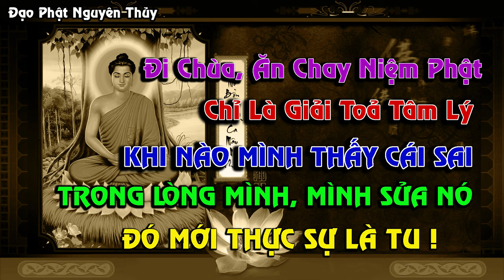🙏Gia Đình Bất hoà Có Phải Do Nghiệp I Vấn Đáp Mới Thầy Thích Pháp Hòa 2024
🙏Gia Đình Bất hoà Có Phải Do Nghiệp I Vấn Đáp Mới Thầy Thích Pháp Hòa 2024 thichphaphoamoinhat @phatnguyenthuy
* Quý Phật Tử Hoan Hỉ cùng lắng nghe và chia sẻ Lời Phật Dạy cho bạn bè, người thân cũng như những người xung quanh cùng thấm nhuần Phật Pháp, Phục vụ nhân sinh.
* Kính mong quý Phật tử ủng hộ cho kênh và mang Phật Pháp đến với tất cả mọi người trên khắp Thế giới bằng cách bấm LIKE và ĐĂNG KÝ KÊNH (Subscribe).
* Chúc Quý Phật Tử Luôn An Lạc Hạnh Phúc và Thành Công Trên Con Đường Tu Học Phật Pháp. Nam Mô Bổn Sư Thích Ca Mâu Ni Phật. 🙏🙏🙏
🙏 Kính thưa quý Phật tử xa gần, kênh được thành lập trên tinh thần chia sẻ và đăng tải  video với tư cách là người hâm mộ Con đường tu học của Thầy. Đây không phải kênh chính chủ của Thầy. Thích Pháp Hòa.
Kênh Youtube đăng tải về tất cả bài giảng của Thầy Thích Pháp Hòa.
Thầy Thích Pháp Hòa sinh năm 1974 tại Cần Thơ, trong một gia đình có hai con trai, thầy là con trưởng.
Năm thầy lên 6 tuổi, thầy đã phải xa cha của mình vì ông sang Canada.
Mãi tới năm thầy lên 12 tuổi thì thầy cùng em trai và mẹ mới được bảo lãnh sang Canada để đoàn tụ với cha của mình.
Thầy Thích Pháp Hòa có duyên với Phật pháp từ nhỏ. Điều này được thể hiện bằng việc ngay từ những năm thầy mới lên 7 tuổi đã có ý chí xuất gia, nhờ mẹ lập bàn thờ Phật để hàng đêm đọc kinh, cúng dường.
Năm 15 tuổi, khi đã đủ hạnh nguyên, thầy Pháp Hòa chính thức xuất gia tu hành với Thượng tọa Thích Thiện Tâm (Hiện là hòa thượng viện chủ tu viện trúc lâm và tu viện Tây Thiên ở Canada).
Năm 1994, khi vừa tròn 20 tuổi thì thầy Thích Pháp Hòa đã được thọ ký tỳ kheo tại làng Mai trong Đài giới đàn Hương Tích của Thiền sư Thích Nhất Hạnh.
Sau một thời gian tu tập, giảng Pháp, vào năm 2006, thầy được tấn phong làm trụ trì của Trúc Lâm Thiền Viện. Năm 2007, thầy làm trụ trì của Tây Phương Thiền Viện và được bầu làm Viện trưởng Viện nghiên cứu Phật học Edmonton (Canada).
Kênh Đạo Phật Nguyên Thuỷ.
 Với tinh thần muốn chia sẻ Đạo Phật, mong góp một phần công sức nhỏ bé để giúp Đạo Phật được lan toả rộng rãi hơn đến với mọi người Việt Nam trên khắp mọi miền Tổ quốc và toàn Thế giới thông qua mạng internet.
XIN ĐA TẠ.